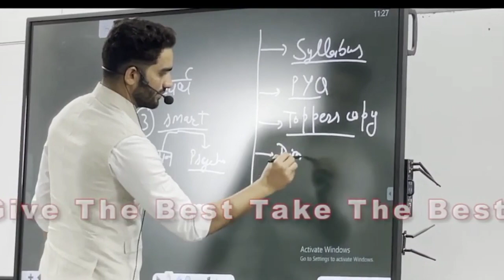IAS RAVI KUMAR SIHAG || UPSCSTRATEGY || नव आगंतुक विद्यार्थियों के लिए बताया बेस्ट टाइम मैनेजमेंट🔥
IAS RAVI KUMAR SIHAG || UPSC 2022-22 COMPLETE BOOKLIST || ये पढ़ लो फिर कोई पढ़ने की जरूरत नही है👍

upscresult2022
ulsc result list pdf
Upscpdf
Upsc result 2022
Upsc top 10 rank list
Shruti sharma
Top 1 rank
Upsc result top 10
Upsc topee
Upsc shruti sharma bio
Upsc shruti sharma hindi medium toper
Hindi medium topper
Ravi sihag
Ravi kumar sihag interview
Hindi medium topper ravi kumar sihag
Ravi kumar sihag rook list
Ravi kumar sihag answers sheet
hindi medium topper
ravi kumar sihag strategy
how to crack hindi medium upsc
ravi kumar sihag time management

shruti sharma mock interview 2021
shruti sharma interview
shruti sharma paper writing
shruti sharma ka interview
upsc motivational video
upsc motivation
upsc new video
upsc ias
upsc ips
upsc motivational song
upsc ki teyari kese kare
upsc full detailed video
12 th ke baad upac ki teyari kese karne
upsc facts
upsc new update
upsc syllabus
review about drishti ias
review about vision ias
drishti vs vision ias
civil aspirants
upsc ke motivational videos
upsc short film
upsc labasana
labasna
upsc ka syllabus kya he
upsc ki aag
upsc motivational status
upsc status
upsc short videos
upsc song
upsc hindi song
upsc crack motivation
upsc love song status
upsc movie
upsc story
upsc coching reviews
upsc sidhmaniya motivation
dipak dahiya
upsc की तैयारी कैसे करे
upsc की कम समय मे कैसे तैयारी करें
ias
ip
vikash sir
khan sir
utkarsh classes
tina dabi
shruisty deshmukh
ips asvariya  sheoran

get up and go
get up and go motivational video

End

Teaching scholarship and research.fair use is a use permitted by copyright statute that might otherwise that infiringing non profit educational or personal use tips the balance in favour of fair use.